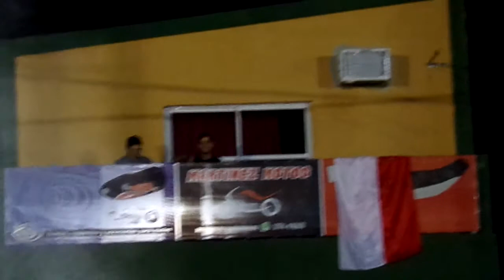MITAI 2019 1ER NOCHE